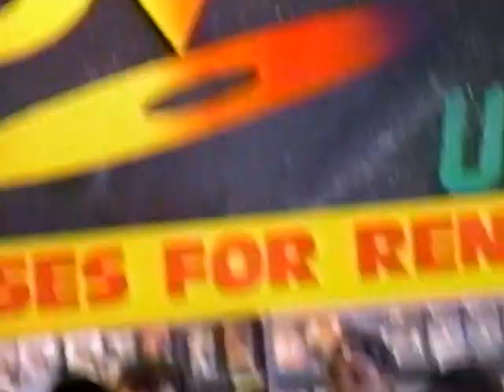Dropkick Murphys Tower records Fairfax Va 2-7-01 pt 2